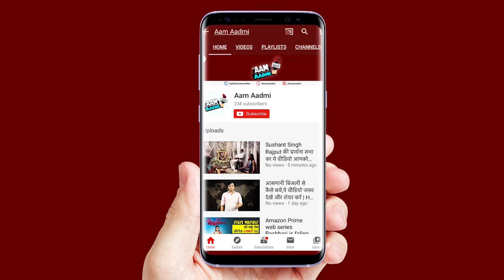एक वन रक्षक ने अपने सीनियर्स को पढ़ाया कानून का पाठ | Forest department employee slams his seniors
ये हैं वन रक्षक शेखर सिंह रात्रे जो कि रिजर्व फॉरेस्ट में अवैध कटाई पर अपने सीनियर पर भड़कते हुए दिख रहे हैं। दरअसल हुआ ये कि रिज़र्व फॉरेस्ट में कटाई और सफाई करना प्रतिबंधित होता है लेकिन शेखर ने देखा कुछ श्रमिक बांस की कटाई कर रहे हैं श्रमिकों से बात करने पर पता चला कि बांस की कटाई उसी वन रक्षक के सीनियर करवा रहे हैं ये जानकर शेखर तुरंत अपने सीनियर पर करवाई करने आ पहुँचे-